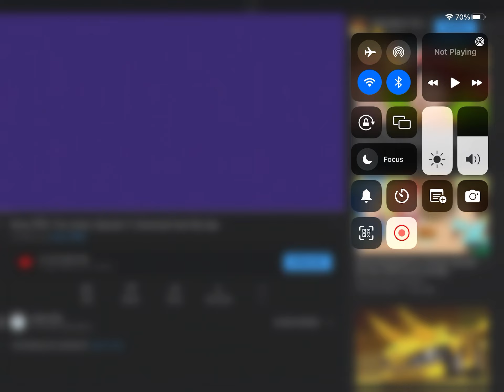25 May 2022